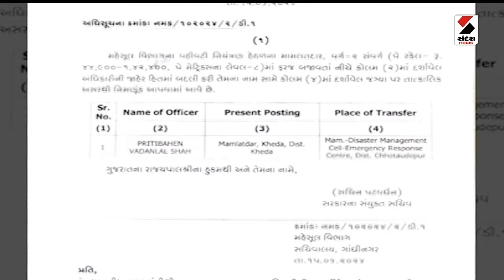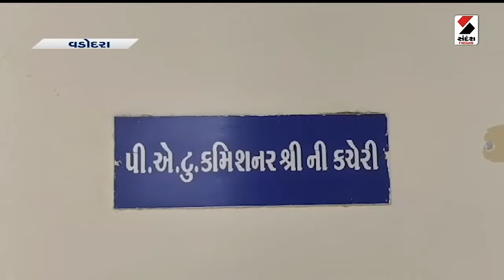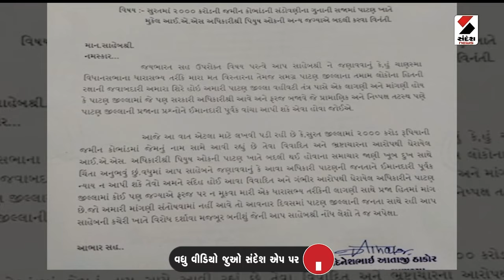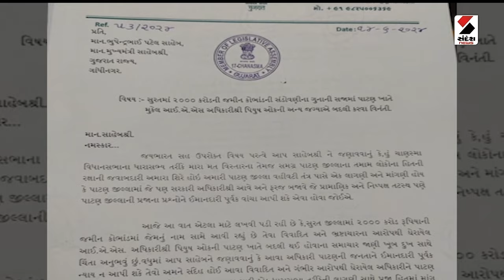Important News at 11:00 PM | મહત્ત્વના સમાચાર | Sandesh News​